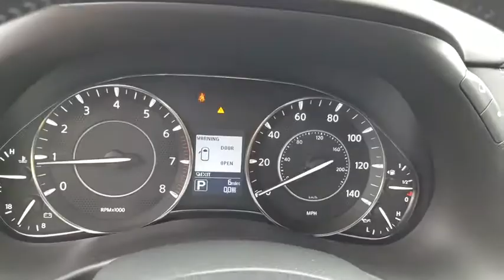2018 Nissan Armada Cerritos, Los Angeles, Buena Park, South Bay, Downey, CA 181763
Gun Metallic New 2018 Nissan Armada available in Cerritos, California at Downey Nissan. Servicing the Los Angeles, Buena Park, South Bay, Downey, CA area.

Downey Nissan
7550 Firestone Blvd